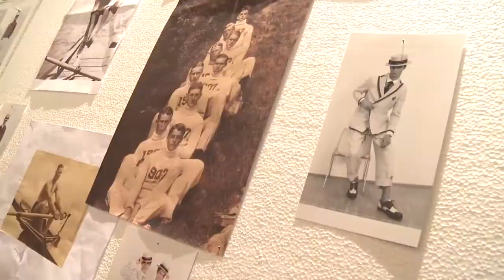SS18 Milano Men’s Collection Backstage